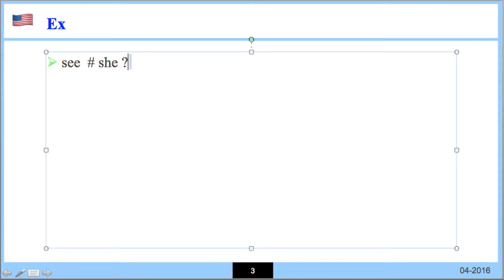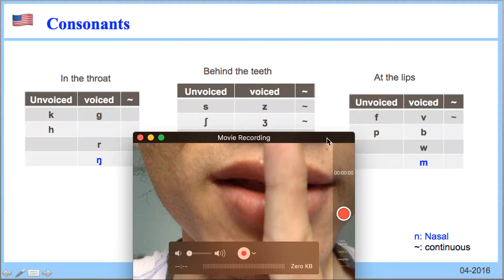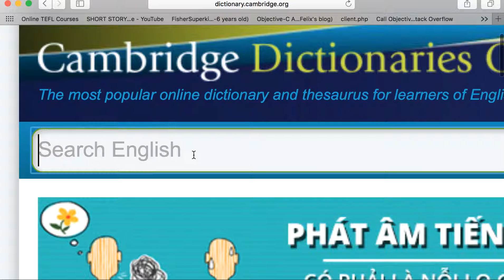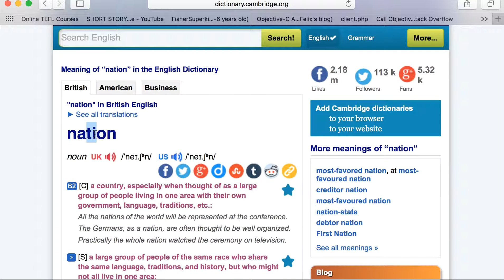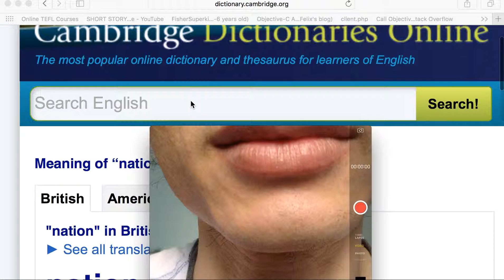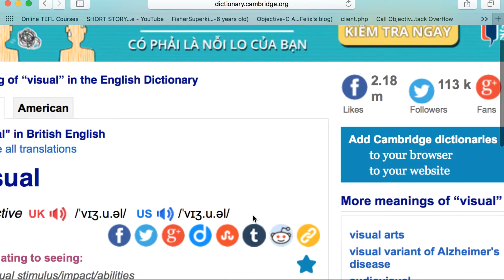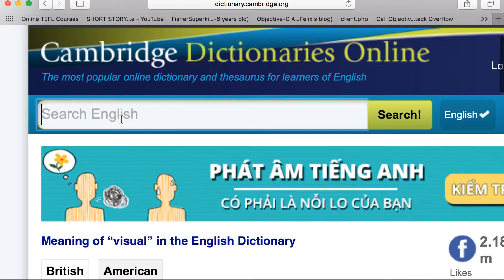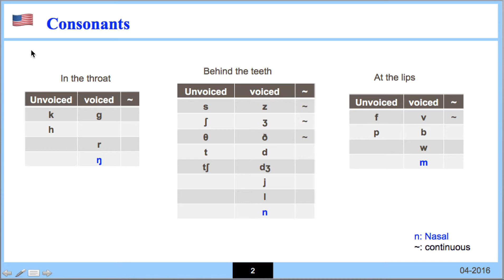Bài số 6 - thực hành cặp âm /ʃ/ - /ʒ/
Chúng ta chỉ cần chú ý chu môi một chút là xử lý gọn gàng cặp âm này, đơn giản vô cùng!